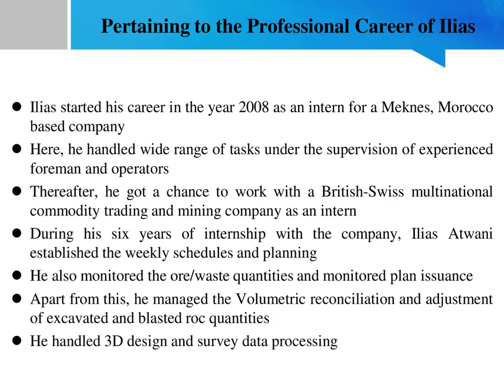Ilias Atwani is Highly Proficient as Mine Operations Coordinator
Ilias Atwani is an extremely talented photographer. As a reward for winning the contest, he got the chance to visit two Inuit Villages with Noah, a local resident. He had never witnessed the Inuit culture this closely, and for that, he is extremely grateful for having won The Art of Mining Contest that gave him the chance to explore this extraordinary culture.